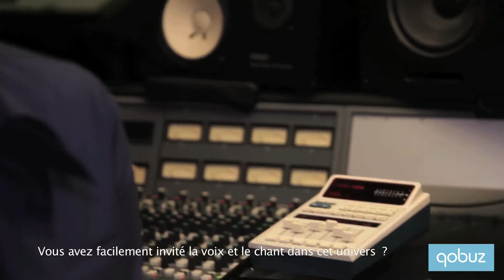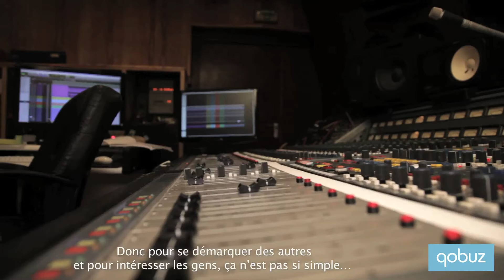Metronomy : interview vidéo Qobuz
Après avoir évangélisé les foules avec "The English Riviera", Joseph et ses apôtres de Metronomy signent un 4e album assez étonnant intitulé "Love Letters" (disponible en Studio Masters 24bits). Un disque osé qui joue tant la carte de l'épure totale, pour ne pas dire du minimalisme militant, que celle d'un groove soul presque vintage. Le cerveau de Metronomy voulait ouvertement s'éloigner du « gros » son de "English Riviera" pour revenir à plus de sobriété, de simplicité et, surtout, à l'essence même de ses chansons. Ces "Love Letters" ont même été gravées dans une des Mecque londonienne du son analogique, le studio Toe Rag, là même où les White Stripes enfantèrent leur album "Elephant". Au final, Joseph Mount livre des mélodies accrocheuses et juste belles, qu'il drape dans ce chaleureux son analogique on ne peut plus délicieux. Avec "Love Letters", Metronomy ne fait surtout pas dans la facilité mais plutôt dans l'ambitieux et le risqué. La marque des grands en quelque sorte. De passage à Paris dans les mythiques studios Ferber, l'intéressé revient sur la genèse de ce quatrième album.

Propos recueillis par Marc Zisman.